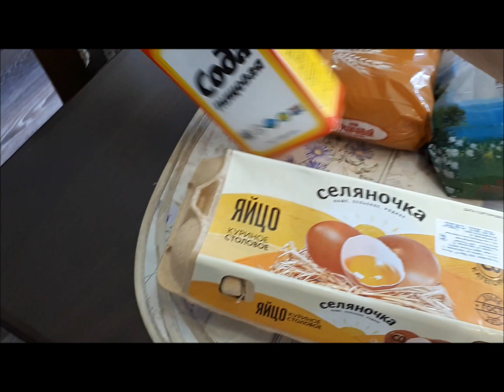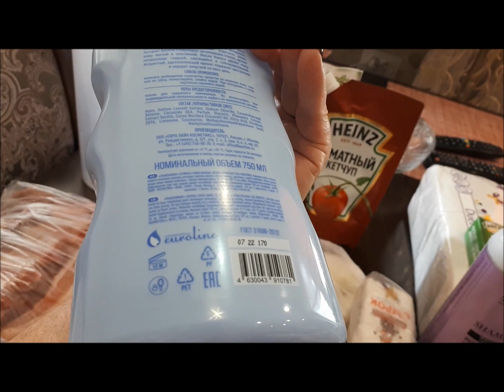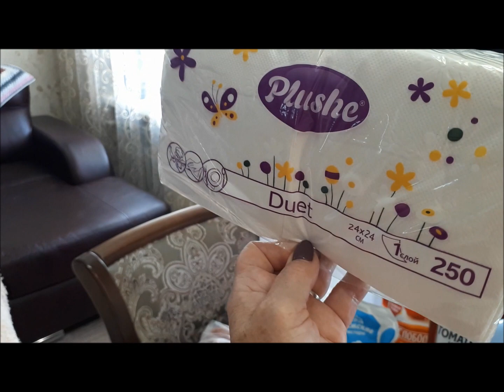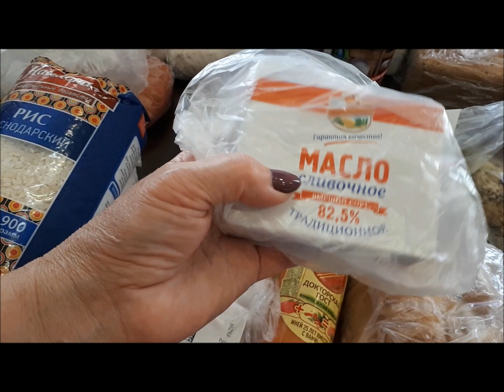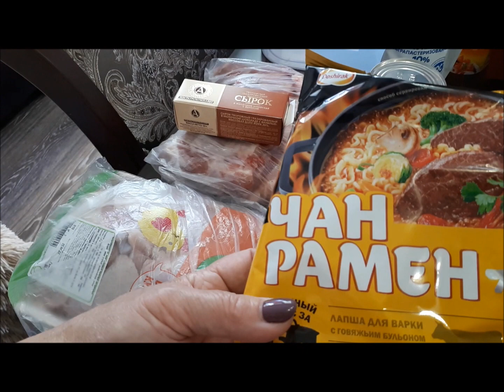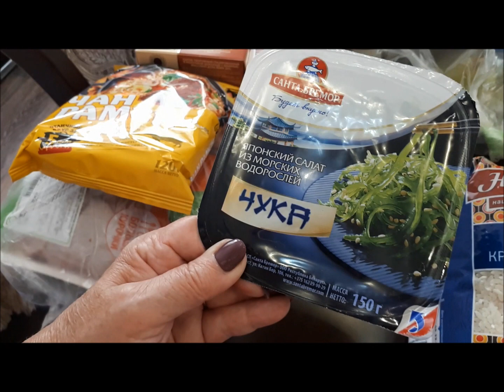Vlog/Закупка продуктов/Плов в казане/Эустомы зацветают..